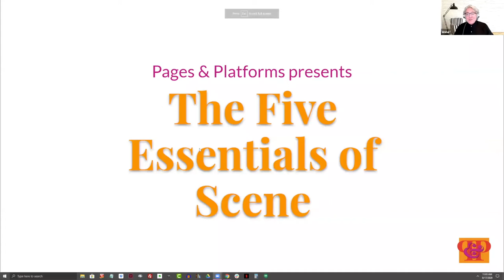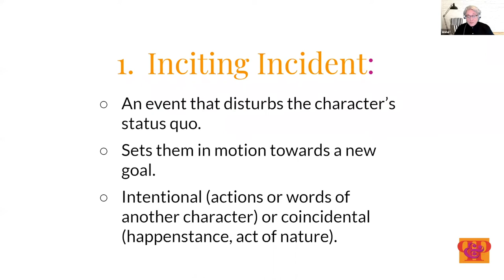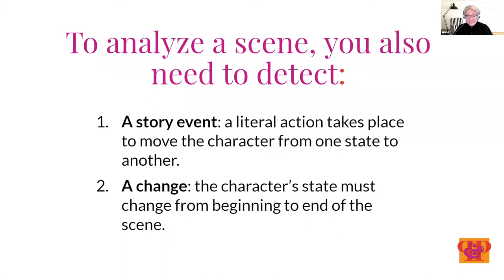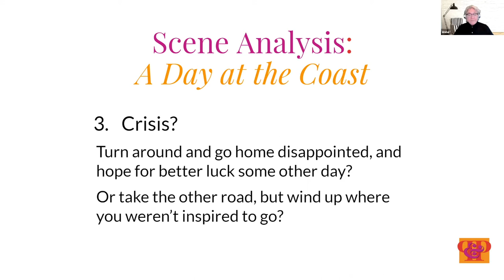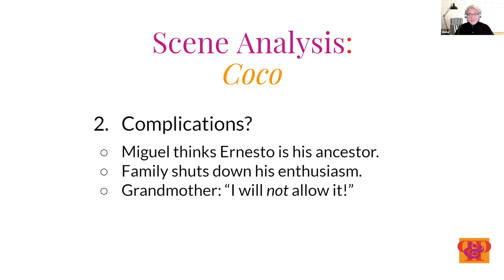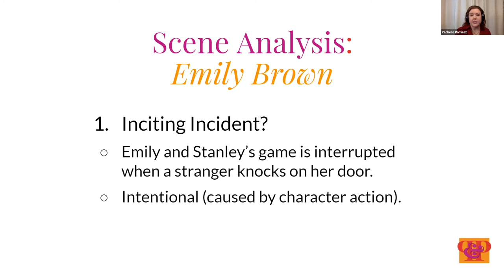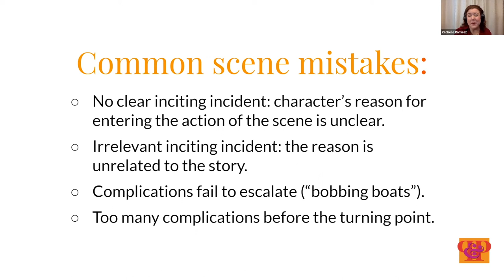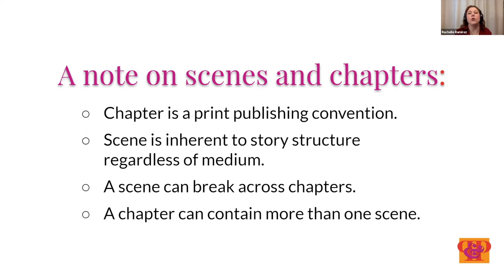The 5 Essentials of a Scene, with Story Grid Certified Editors Anne Hawley and Rachelle Ramirez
Good scenes are the building blocks of great books. But, too often, writers settle for subjective opinions about what makes a scene "work." They don't know that there are objective criteria for analyzing a scene to ensure it's riveting and fix it if it's not.

In this 60-minute session, Story Grid Certified Editors Anne Hawley and Rachelle Ramirez will lead you through the five essential elements you need to write compelling scenes that will have readers itching to turn the page.